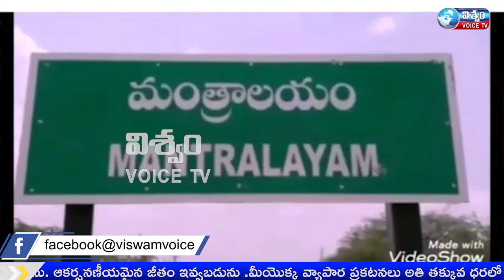NEWS BULLETIN || 29-01-2022 || VISWAM VOICE NEWS